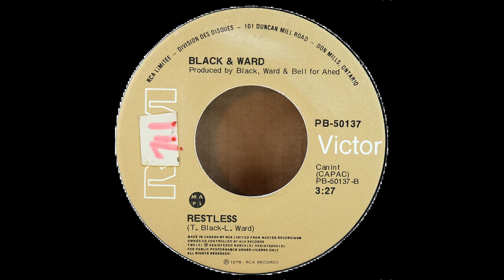[DRUM BREAK] Black & Ward - Restless (1975)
DRUM BREAKS @ 1:20 + 2:07

RESTLESS: THE STORY OF BLACK & WARD

Black & Ward are a vocal soul/pop duo from Toronto; formed by Terry Black and Laurel Ward in late 1971. They released a number of singles throughout the 1970’s and a 6 song EP in 1981; having a few hits along the way. A number of these releases command three figure sums due to their “Northern Soul” status in the UK; many of the others are hidden gems waiting to be discovered.

1971 would see Terry Black and Laurel Ward two team up as “Terry Black & Laurel Ward” (shortened to Black & Ward for all subsequent singles) at the suggestion of friend Bill Gilliland. Bill secured the pair a Canadian recording deal with his Yorkville label as well as international distribution for their debut single “Goin' Down (On The Road To L.A.)/Oh Babe.” Recorded in the UK in early-1971 at George Martin’s Air Studios, the single would have minor success, albeit not until February of the following year; barely cracking the Canadian charts at #99, and reaching #57 on Billboard in the U.S.

By the time their single became a hit in 1972 they had already joined a band.  Sometime during mid-1971, the duo would be asked to join Doug Riley’s newly founded band “Dr. Music.” They’d stay with Dr. Music for just over two years; touring as well as releasing eight singles and two albums during their time with the band.

Upon the original failure of “Goin' Down (On The Road To L.A.)” Terry would record another solo single; this time for GRT. “Ridin’ A Daydream/Boutique” was released in October 1971 to coincide with the film “Foxy Lady” (From which it was taken). The single failed to chart and Terry again set his sights on the duo’s career.

After the success of “Goin' Down (On The Road To L.A.)” in February 1972, the pair would quickly release a follow-up single. “Warm Days, Warm Nights/Love Is Gone” was released under the newly christened “Black &Ward” name, but failed to chart. The B-Side is a song taken from Laurel’s LP outing with Gordon Lowe from 1967.

The rest of 1972 was mostly busied by the various live and studio engagements they’d perform with Dr. Music. But by 1973, they’d try once again to break into the market with another single of their own. Recently married, the two put out the aptly titled “Love Is The Feelin’/Now’s The Time” in mid-1973. The single was a minor success reaching #87 on the Canadian charts that year.

During their time with Dr. Music, a number of opportunities would be made available to the duo. Most notable being part of the vocal group for Keith Hampshire’s revival of the “Music Machine” variety T.V. show in 1973. They’d perform this role for the show’s first season (September 22nd 1973-June 22nd 1974) alongside a cast of amazing Canadian vocal talent; including Sharon Lee Williams, Rhonda Silver, Dianne Brooks, Wayne St. John and Jason King.

After leaving Dr. Music in late 1973, and then finally leaving the cast of Music Machine in June 1974, the pair were once again on their own; taking a short break for some R&R.
As 1974 turned to 1975, the pair would sign a deal with RCA and release 3 singles. Black & Ward were once again in the studio trying to find chart success. First out of the gate was the funky, soul-tinged “It’s Your Love/Delight.” The single failed to chart but has since garnered popularity among collectors. Next up was “Back Up (Against Your Persuasion)/This Is My Confusion” which would go on to be the group’s biggest hit; reaching #35 on the Canadian charts. Finally around October-November they released “Long Time/Restless” which failed to chart. These three singles have garnered a cult following among Soul/Funk collectors as well as UK DJ’s obsessed with dance floor magnetizing Northern Soul; driving the prices up into the three-figure range.

The remainder of the 70’s saw the duo temporarily disband the group, instead choosing to focus on commercial and jingle writing. Laurel would also do some touring and session work, most notably touring with Anne Murray as backup singer. Terry would in addition to his multiple commercial/jingle credits, once again contribute songs to a movie soundtrack; this time for Ivan Reitman’s “Meatballs” in 1979. The song was an original composition titled Moondust.

The 1980’s saw Terry Black do jingles for beer and car advertisements while trying to reinvent himself as a country artist. This would take a backseat however to the reformation of Black & Ward. The duo got back together in early 1981; recording an EP in 1981 and a solo single for Terry in 1982. Neither charted and the two releases essentially sunk like a stone. This represented a tough time in their careers and to a lesser degree their marriage. They’d again disband the group and would mostly focus on commercial/jingle work for the remainder of the decade.